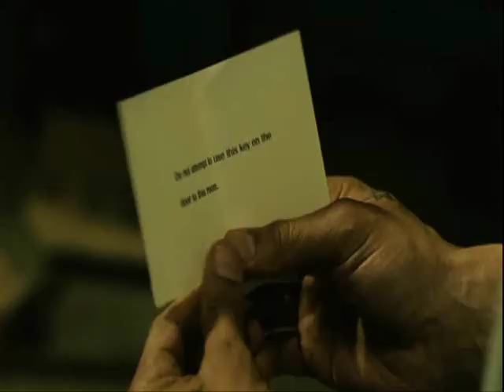Saw II (The Magnum Eyehole)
This trap wasn't meant as a test so much as a security device to keep Jigsaw's subjects inside the room for the required length of time. It consisted of a large, metal, locked door with a revolver firearm attached on the other side of the peephole, connected by a pulley and chain to the doorknob on the other side. The barrel of the revolver was aimed directly at the peephole, and when activated, would fire a bullet into whomever was in the line of fire. A note given to the players told them not to use the supplied key on the door, but refusing to listen, Xavier chose to use it anyway. Turning the key in the lock, he unknowingly activated the trap, turning the chain and causing the ridges of the pulley to set off the trigger of the gun. Gus was looking through the peephole at the time, and was shot in the head, through the eye, killing him. The door, on a timer, eventually opened on its own.